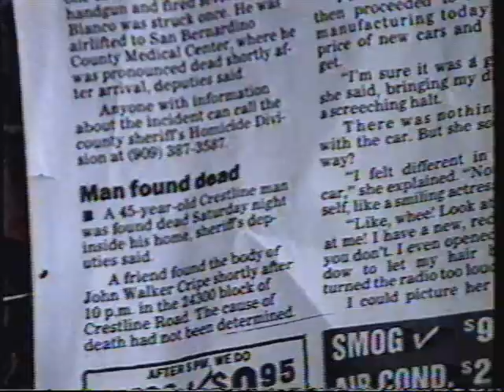Mr Chainsaw Man music video by Podunk Arkansas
Music Video performed by Podunk Arkansas, featuring actors Heather Deary, Jon Roggenkamp, Dan Herrmann, Sunshine, and a cameo appearance by Director John Koroulakis.